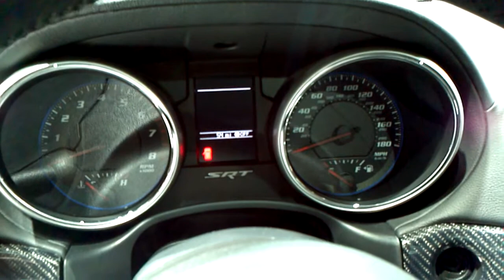2012 Jeep Grand Cherokee SRT8 Walk-Around: New York Auto Show 2011